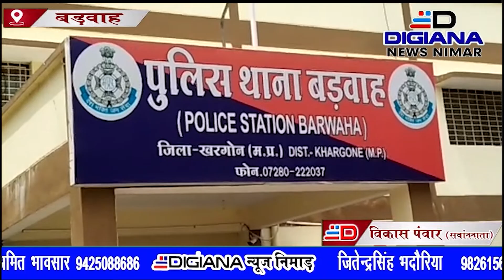बड़वाह की उप जेल में सजा काट रहा कैदी हुआ फरार ,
अगर आप कामकाज की व्यस्तता में tv पर अपने निमाड़ की खबरे नही देख पाते है तो कोई बात नही। डीजीआना न्यूज़ निमाड़ कैबल tv के अलावा यूट्यूब ओर फेसबुक पर भी लगातार लाइव चलता है।

चैनल हेड
 श्याम कुशवाह